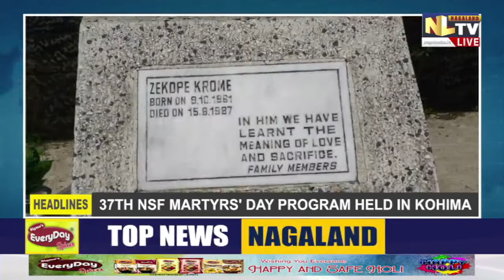NLTV PRIME TIME NEWS NAGAMESE || LIVE